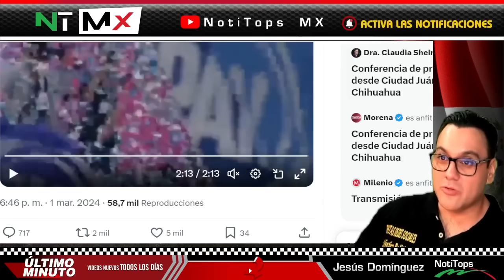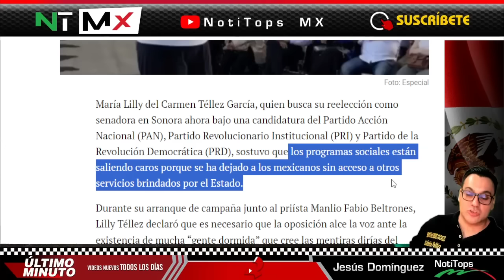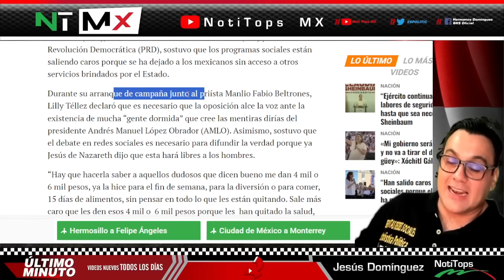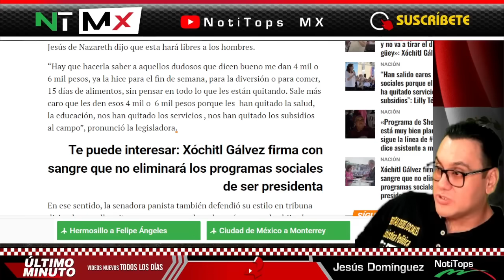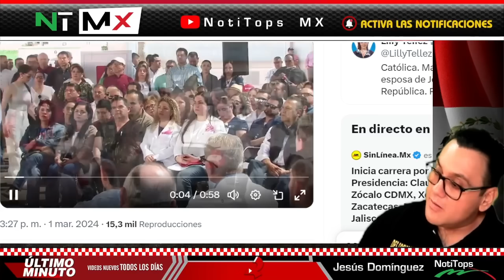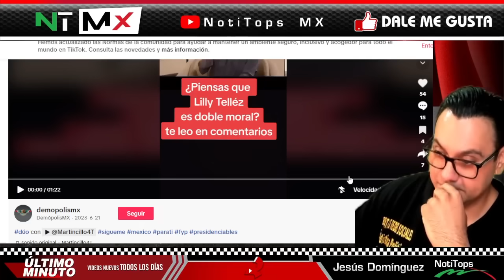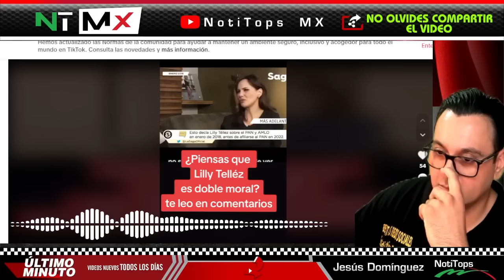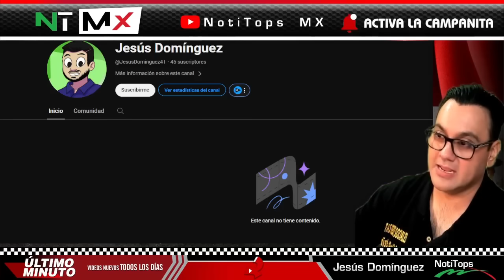PLEITO ENTRE COMADRES ¡ Lilly REVIENTA contra Xochitl !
PLEITO ENTRE COMADRES ¡ Lilly REVIENTA contra Xóchitl ! - NOTITOPS MX

benditasredessociales,noticias,mexico,amlo,pri,pan,prd,lopezobrador,andresmanuellopezobrador